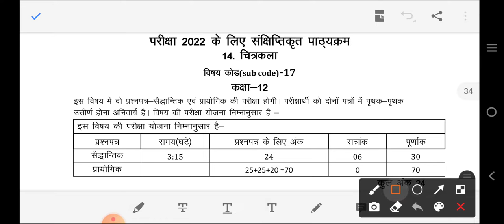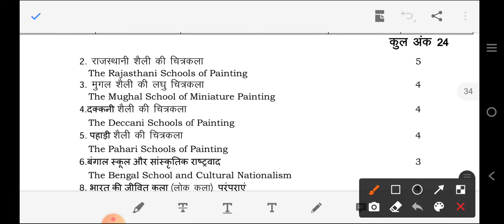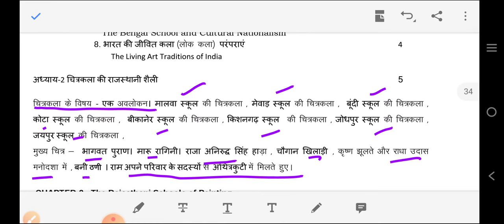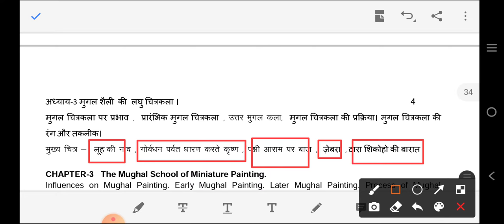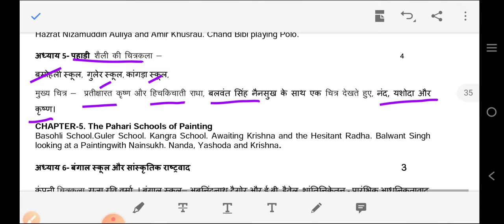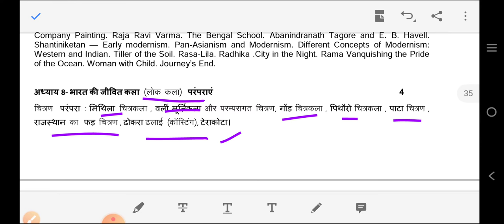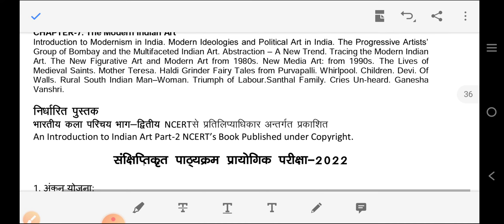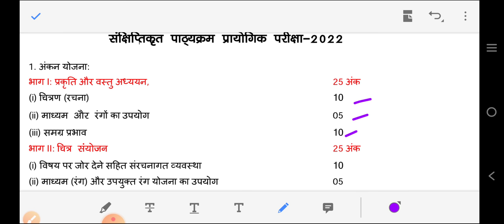चित्रकला/Painting Syllabus Class-12 for RBSE Board 2021-22 राजस्थान माध्यमिक शिक्षा बोर्ड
Video content
Painting syllabus 2021-22 RBSE
RBSE class12 Painting syllabus
Class12 painting exam pattern rbse

May this video will helpful for class 12th painting subject students(RBSE)